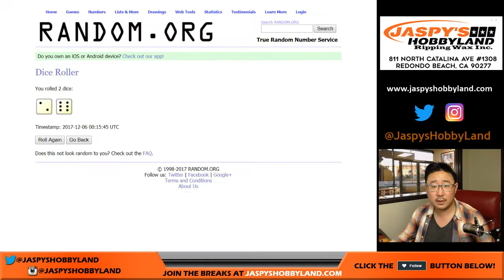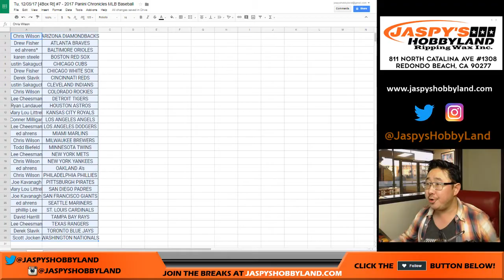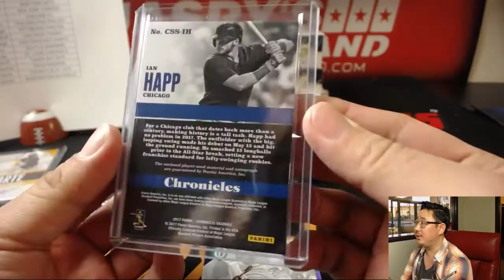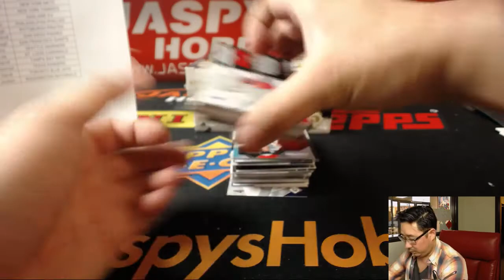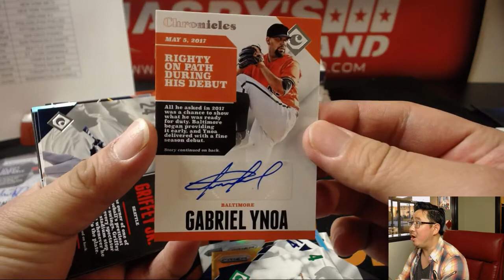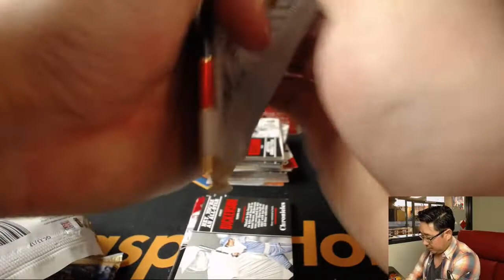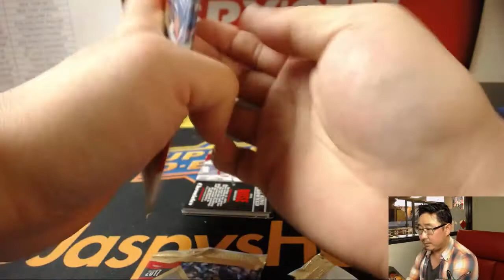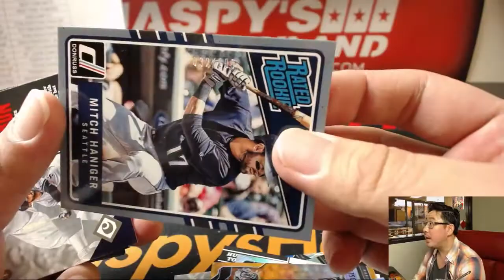Tu, 12/05/17 [4Box RT] #7 - 2017 Panini Chronicles MLB Baseball